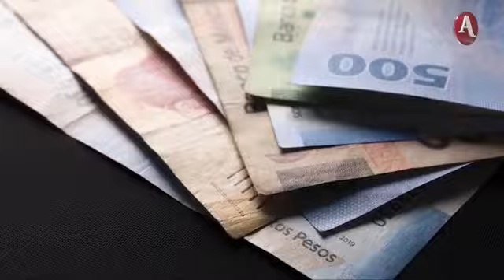INE documenta desvíos de Duarte al PRI e impone multa de 97 millones